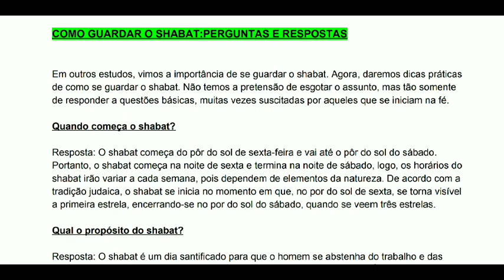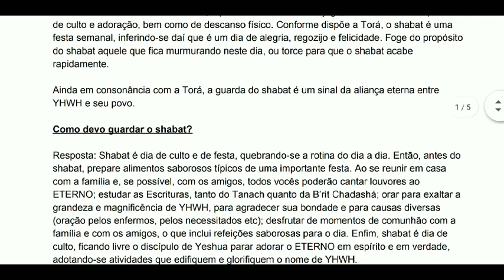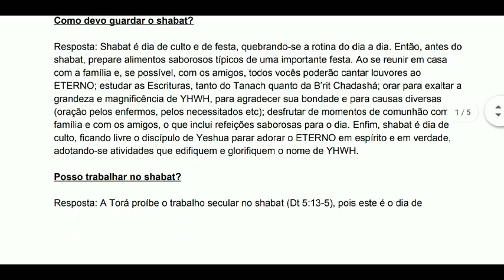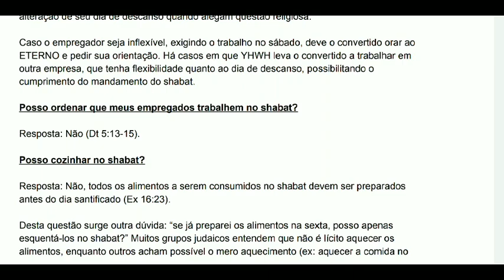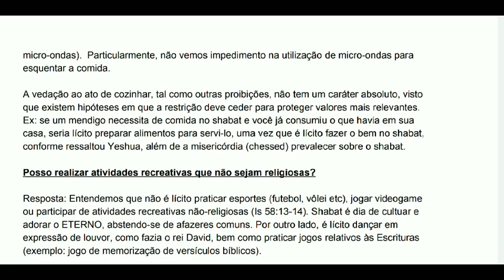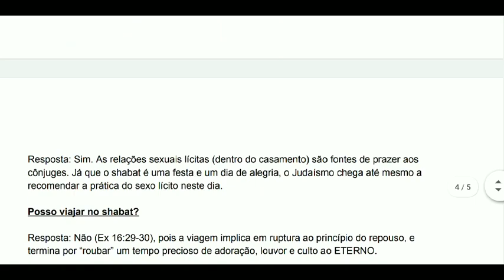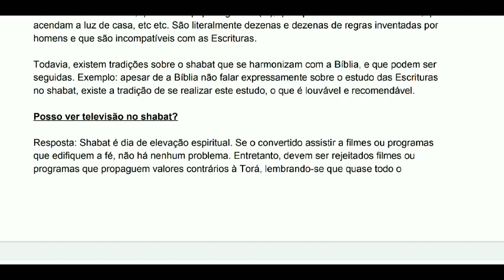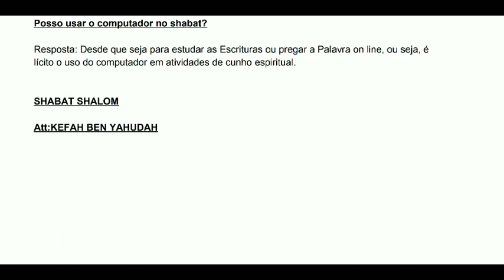#67 Shabat Como Guardar ? O que Posso e o Que Não posso Fazer ?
Bíblia Israelita